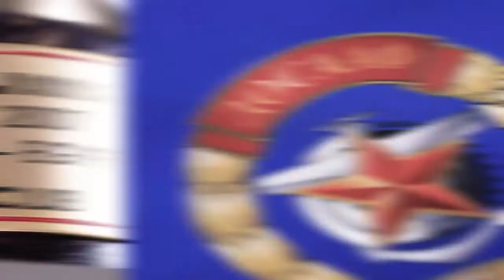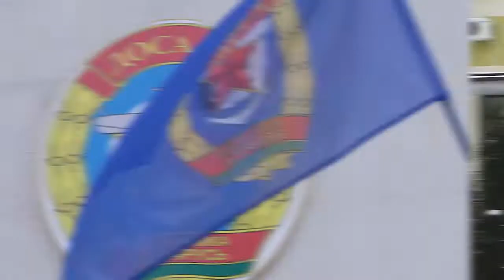Подводный спорт. К 95 летию образования ДОСААФ Беларуси.